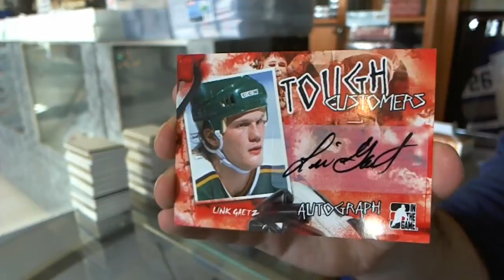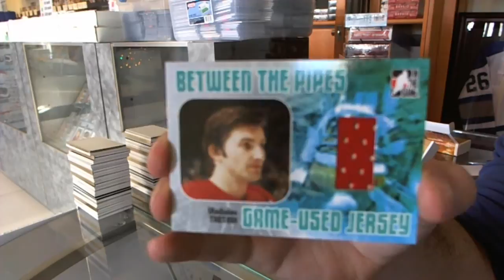05-06 BTP & Tough Customers Hockey 2 Box Break - C&C #5553